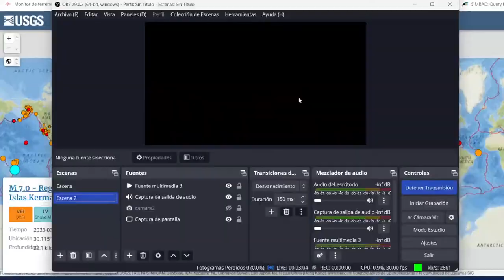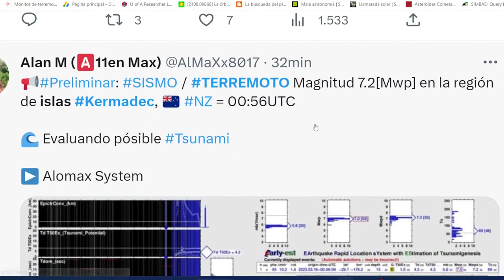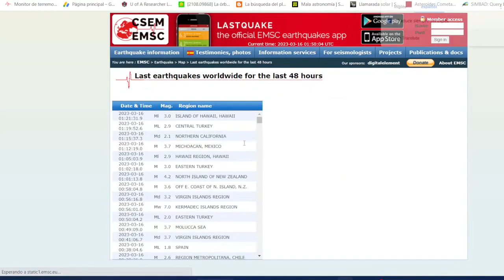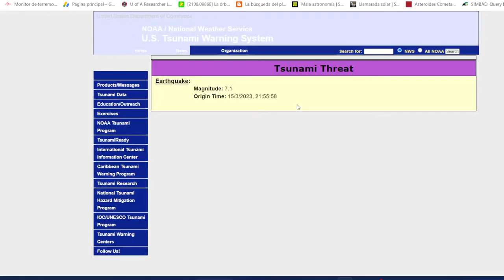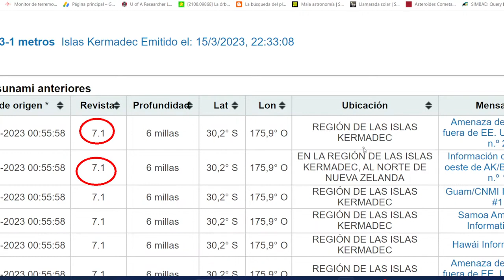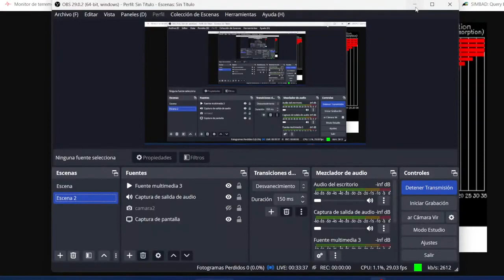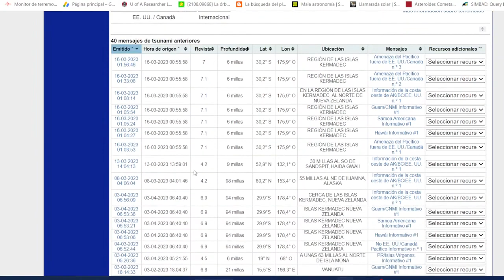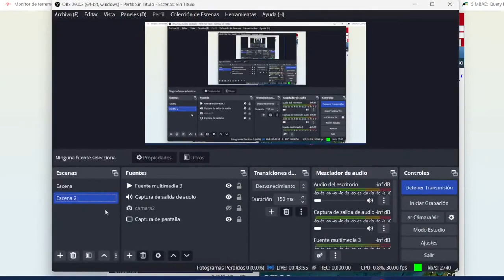TERREMOTOMm7.1 HAY ALERTA DE TSUNAMII ADVERTENCIA ALTA!!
TERREMOTO 7 1 HAY ALERTA DE TSUNAMII ADVERTENCIA ALTA!! NUEVA ZELANDA